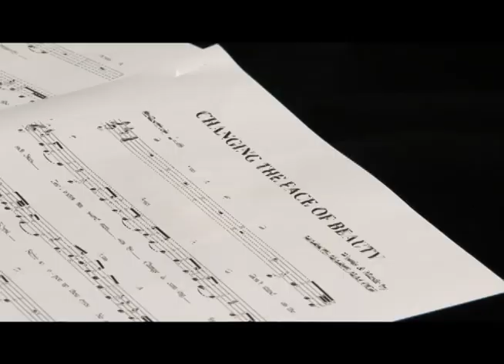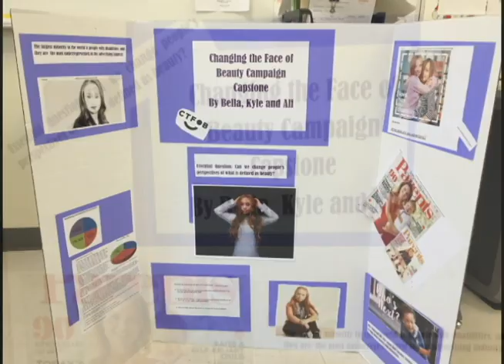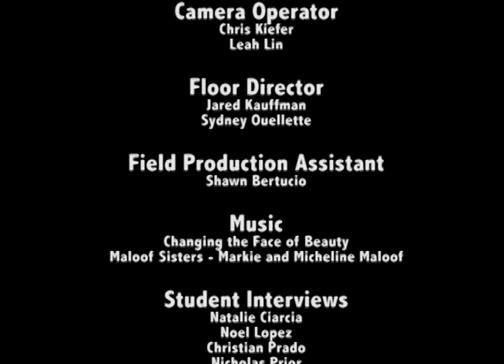WHS Changing the Face of Beauty - Capstone Project 2016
Senior Capstone Project 2016- Changing the Face of Beauty
A Student Collaboration with Allison Fitzpatrick, Kyle Flynn, Bella Silva